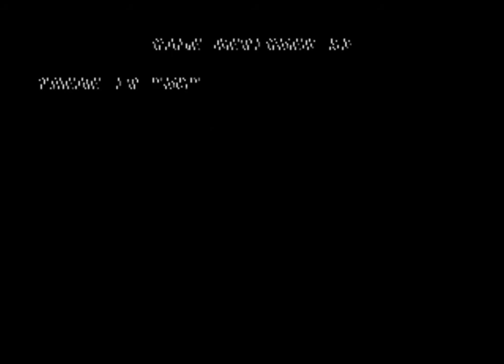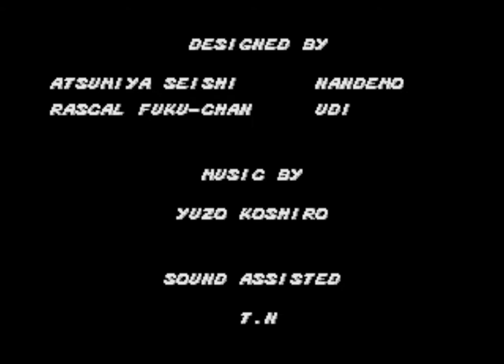Streets of Rage (Sega Genesis) Final Boss Battle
Y ahora con ustedes el duelo final de Axel contra el difícil Mr. X.